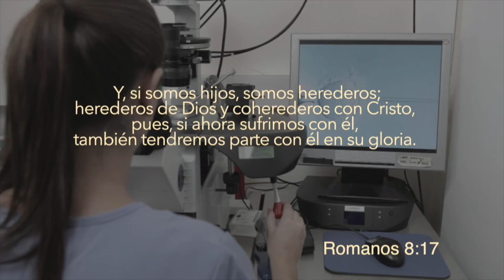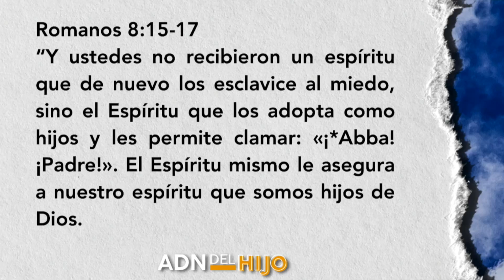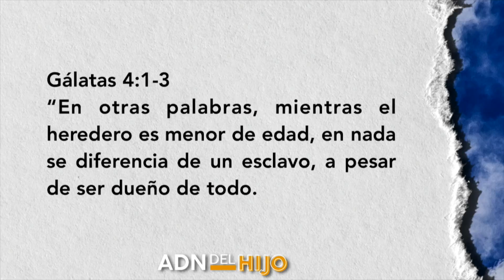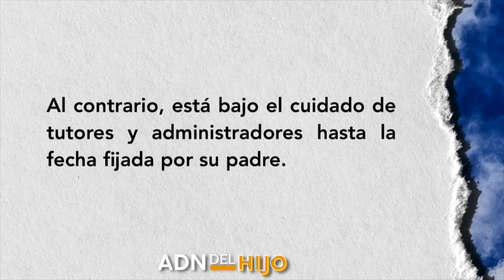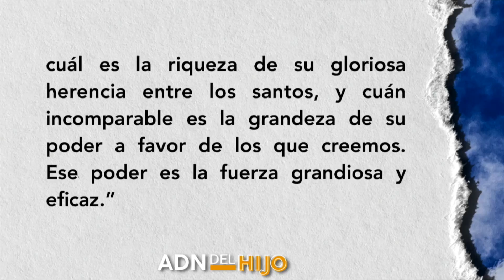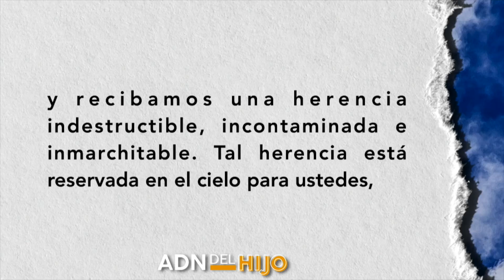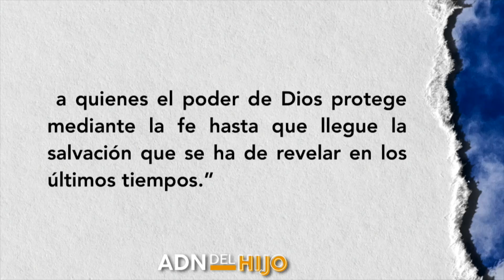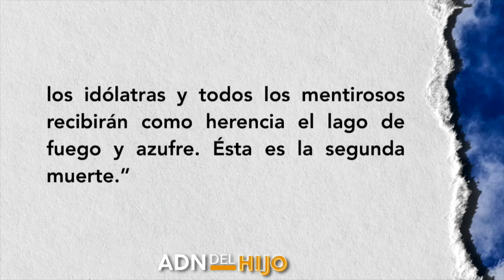Heredero Por Edwin Castro. Serie ADN del hijo